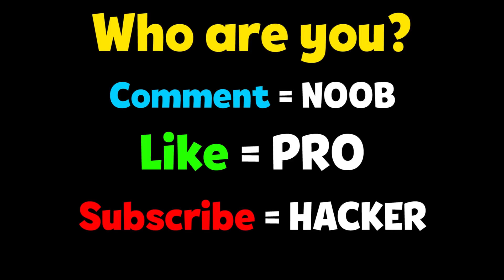NOOB vs PRO vs HACKER - Walk Master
WALK MASTER! PRO vs NOOB Walk Master Game Play funny